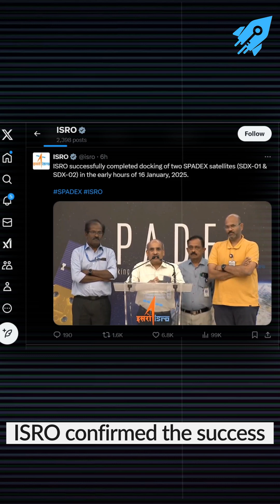India's ISRO achieves successful space docking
India has successfully completed its first space docking, marking a major leap in the nation's space exploration efforts. This historic achievement demonstrates India's growing space capabilities, positioning the country among the few nations with the technology to execute such complex space operations. It sets the stage for future crewed missions and advancements in space exploration.

It is developed and edited and shared only for the purpose of awareness, and if the content OWNER (visual/audio) of this content has any issue, we request you to directly message me, thus we sort out the outcome.⁣⁣⁣⁣⁣⁣⁣⁣⁣⁣